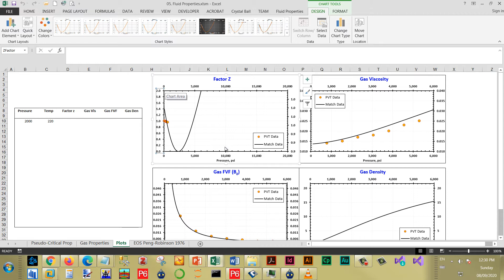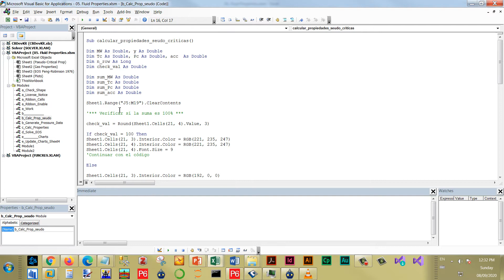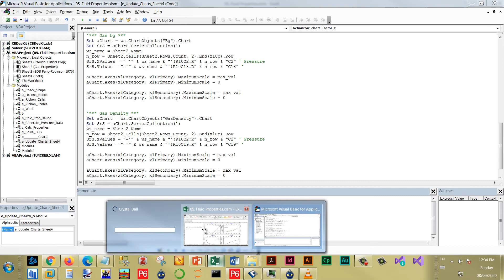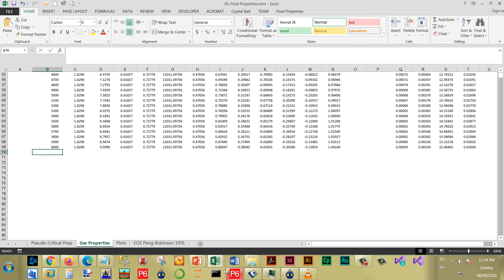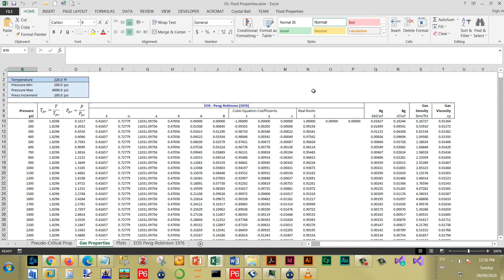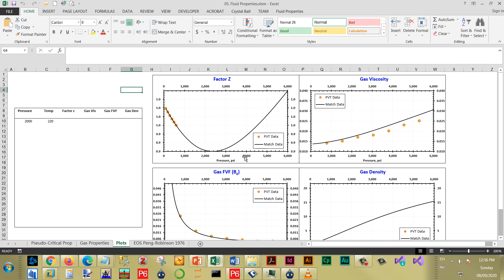Modificar ejes de gráfica Excel VBA